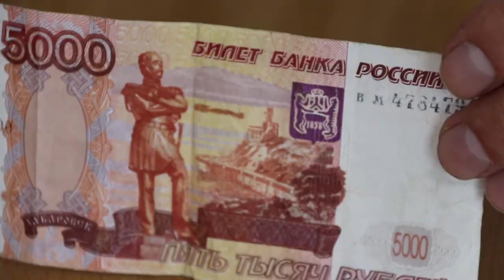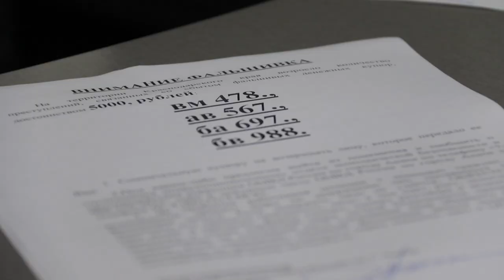В Краснодарском крае участились случаи сбыта фальшивых купюр